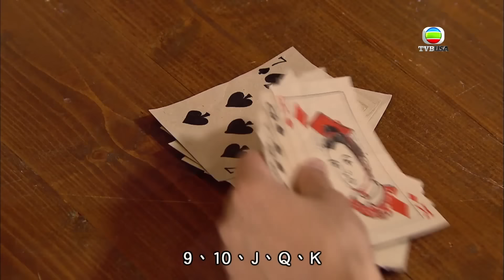回到三國｜降者易安，戰者難保！｜穿越｜喜劇｜古裝｜搞笑｜港劇｜馬國明｜林峯｜楊茜堯